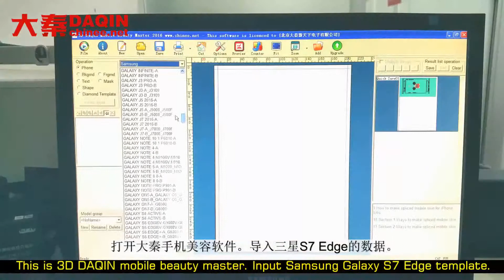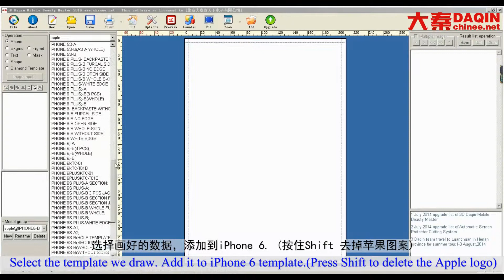Best small business in Pakistan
Best small business in Pakistan Start your own small business of custom mobile skin / case for any mobile phone such as Samsung, Apple, HTC, Huawei, Coolpad, Lenovo, ZTE, Xiaomi, OPPO, Vivo, Smartisan, Nubia, Blackberry...etc.